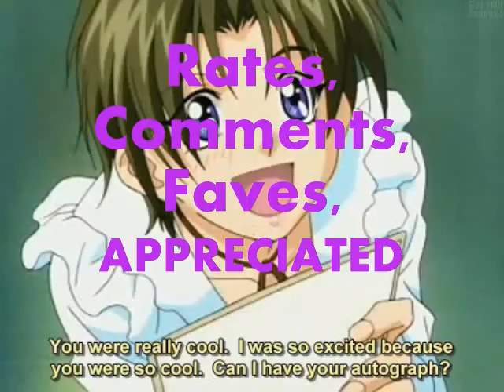New Opening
I made an opening for my videos!!!

w00t Crazy Fangirl Production
AMAZING